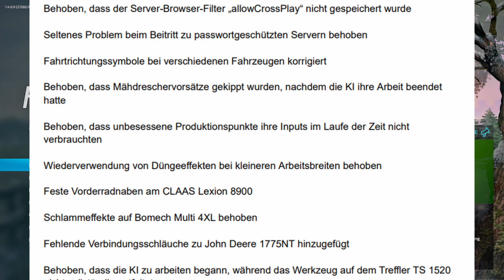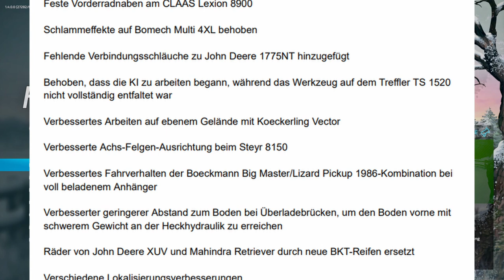LS22/FS22 Der PATCH 1.4 - Alle Details - der Changelog